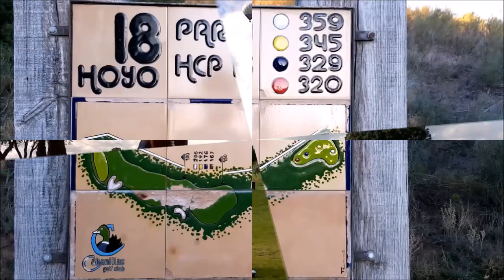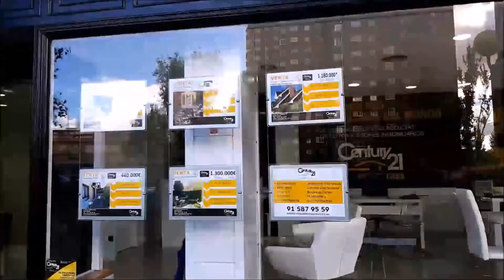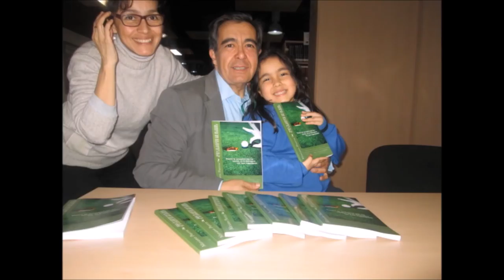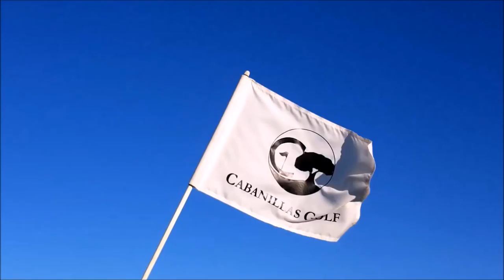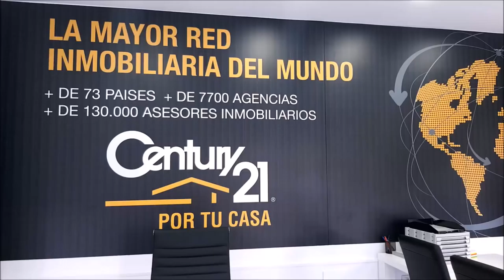Nº12 CAMINO A LA RYDER CON MARCO POLACCI CHICHO MORALES, Y MARIANO PUERTA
Programa Nº12 CAMINO A LA RYDER CON  MARCO POLACCI Director de IAGTO (International Association of Golf Tour Operators)  y  de Golf Hotel Promotions , CHICHO MORALES fundador de PAR4 y director Coaching Golf Radio y TV Canarias  junto a Mariano Puerta Director de COaching Golf Radio y TV . Un programa de  @CoachPuerta